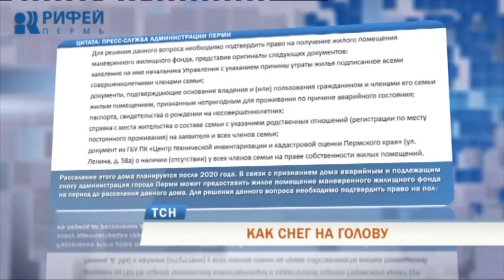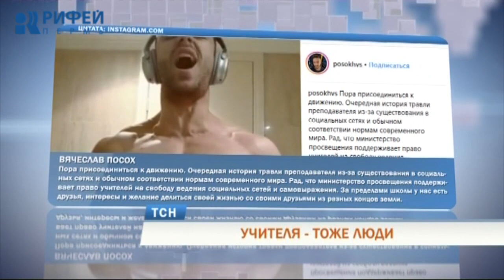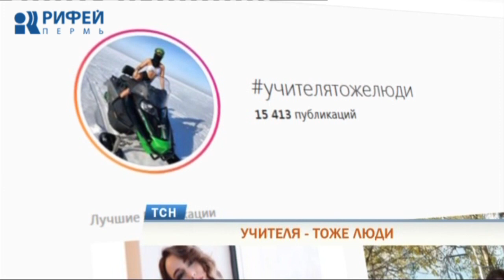Телевизионная служба новостей (1 апреля)